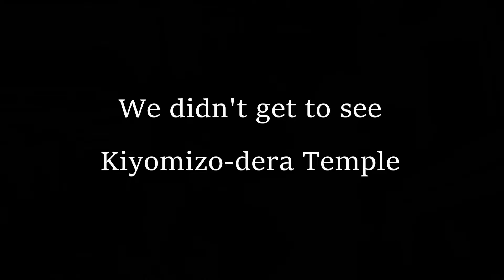Kyoto's Higashiyama District Walking tour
On October 8, 2024, we left the Hotel Higashiyama and headed out on foot, following the walking tour from the GPSmycity app on my phone.  We visited the Chion-in Temple, continued on past Maruyama Park, stopped by the Yasaka-jinja Shrine where we admired many pretty women and girls dressed in Kimonos to visit the shrine to beauty, passed through Nene-no-Michi Lane, and headed up Ninen-zaka and Sannen-zakaa streets toward Kiyomizu-dera Temple... our goal for the day.  We never made it to the temple.  The rain started to fall and we had no umbrella or warm clothes with us.  The GPSmycity app earned its place on my phone by guiding us through streets and neighborhoods to the next metro station, which was NOT close!